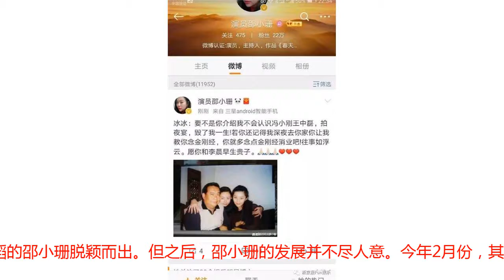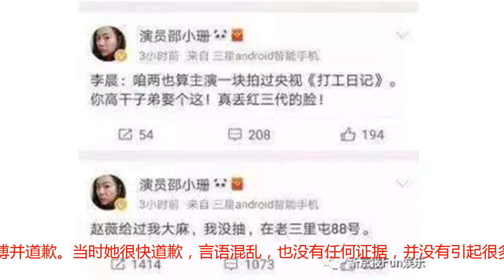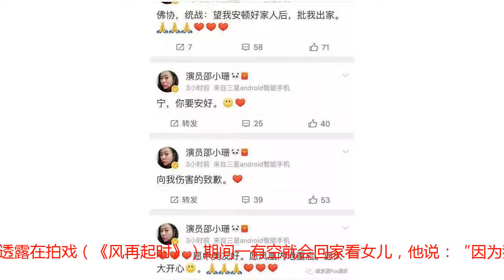范冰冰曾插足陆毅婚姻？陆毅身边人：无稽之谈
采写：新京报记者 周慧晓婉新媒体编辑：报报图源网络11月1日晚，邵小珊爆料称范冰冰曾插足陆毅鲍蕾婚姻，差点引得其妻自杀，还提到陆毅哭着给范冰冰打电话要离婚娶范冰冰。该则消息在网上引起热议。也许有人还不知道邵小珊是谁，其实她是电影《夜宴》中章子怡的替身，《夜宴》中章子怡几场需要裸背的戏，是由她完成。当时冯小刚比较严苛，为了给章子怡找裸替费了不少劲，后来是学过舞蹈的邵小珊脱颖而出。但之后，邵小珊的发展并不尽人意。今年2月份，其实她就有过所谓的“爆料”。当时的她发了一些言论，直指范冰冰和赵薇。在范冰冰和赵薇工作室都发了声明后，邵小珊删博并道歉。当时她很快道歉，言语混乱，也没有任何证据，并没有引起很多讨论。很多人甚至觉得她只是博出位。昨晚突然发声，又直指范冰冰和陆毅。对此传闻，新京报记者第一时间联系到陆毅团队，对方表示不予以过多回应。另外，也有陆毅身边的知情人士向记者表示此传言为“无稽之谈”，“熟悉陆毅的人都知道他的为人如何，这个传闻实在是‘人在家中坐，锅从天上降’。”2日中午，新京报记者发现爆料人“龙女邵小珊”的微博账号已无法在新浪微博平台搜索到。随后，鲍蕾也在微博发图并配文：好大一个瓜。1